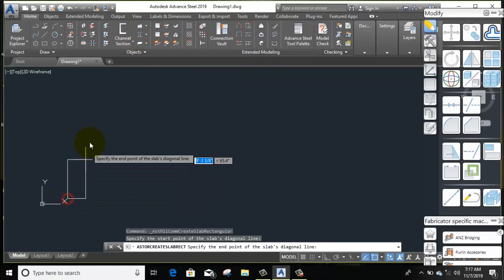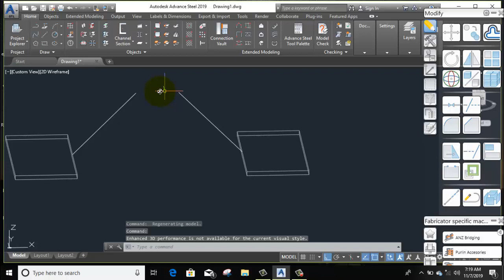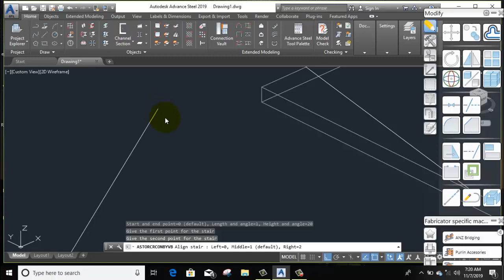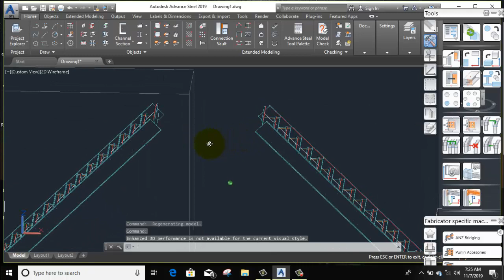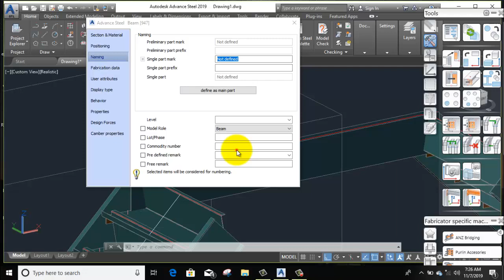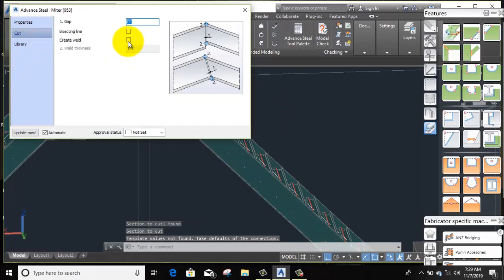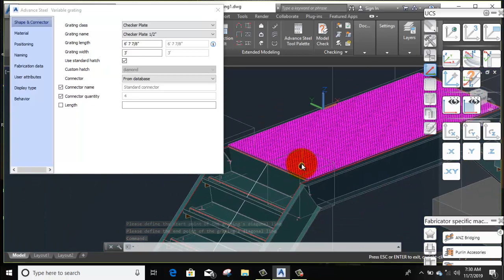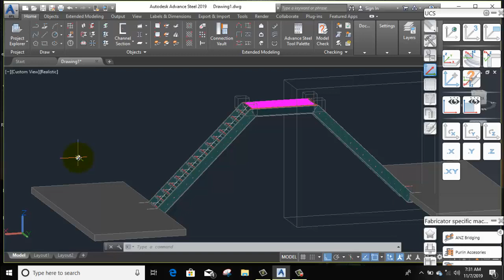Stairs Platform in advance steel By- Akash Pandey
Hello friends...